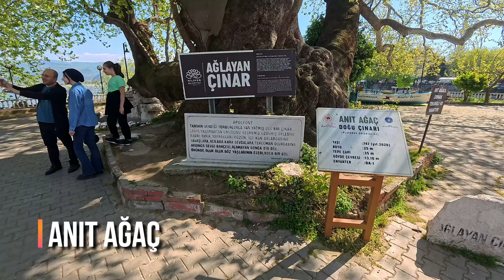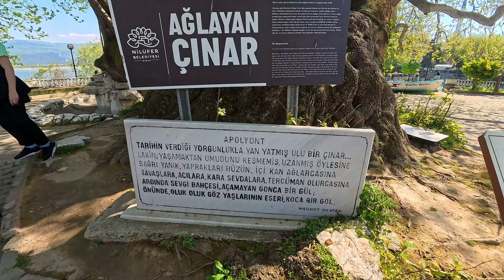Gölyazı - Apollonia / Bursa / Gezi Vlog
Gölyazı, Bursa’nın en zengin antik yerleşim yerlerinden biridir. Derin bir yarımadanın üzerinde kurulan Gölyazının tarihi M.Ö. 6. yüzyıla dek uzanır. Yazılı kaynaklardan edinilen bilgilere göre; Gölyazının antik adı, bugün Orhaneli Çayı (Kocaçay) dediğimiz antik Ryndacus ırmağından kaynaklanan “Apollonia ad Rhyndacum”dur. Apollonia eski çağların ışık tanrısının adıdır.  Gölyazı'da günümüzde antik tiyatro kalıntıları, kent surları, kilise ve bir çok tarihi ev görülebilmektedir.

Gölyazı is one of the richest ancient settlements in Bursa. Founded on a deep peninsula, Gölyazı dates back to the 6th century BC. According to the information obtained from written sources; the ancient name of Gölyazı is "Apollonia ad Rhyndacum" originating from the ancient Ryndacus river, which we call Orhaneli Stream (Kocaçay) today. Apollonia is the name of the ancient god of light.  Today, the ruins of the ancient theater, city walls, a church and many historical houses can be seen in Gölyazı.